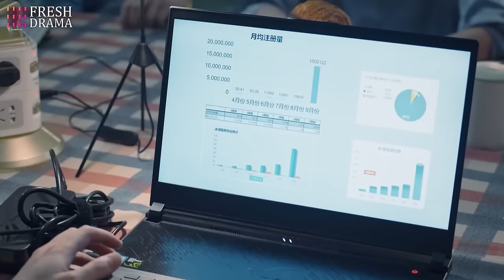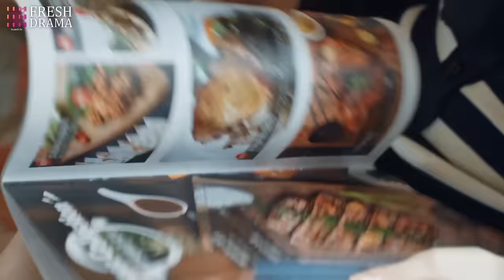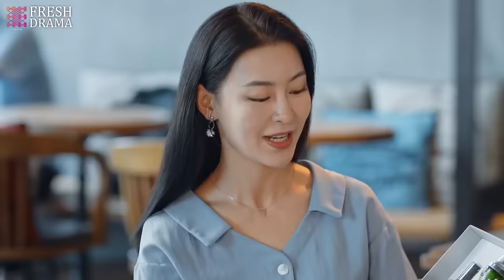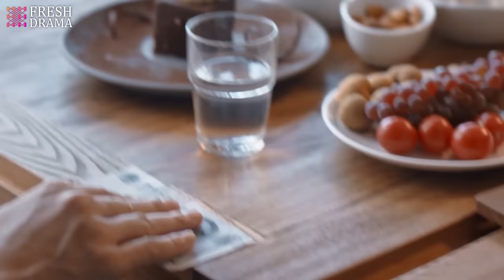【Multi-sub】Imagination Season EP10 | Qiao Xin, Jia Nailiang | 创想季 | Fresh Drama